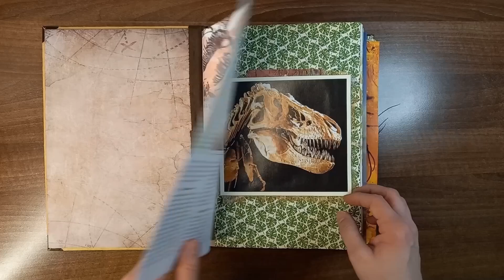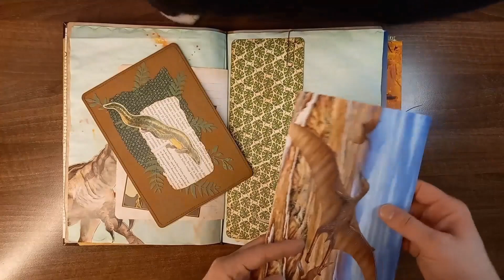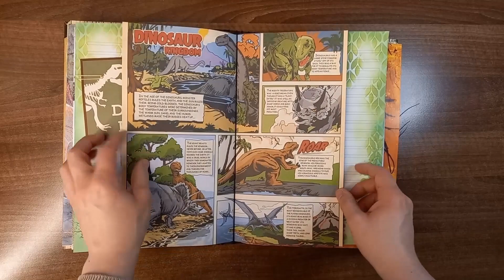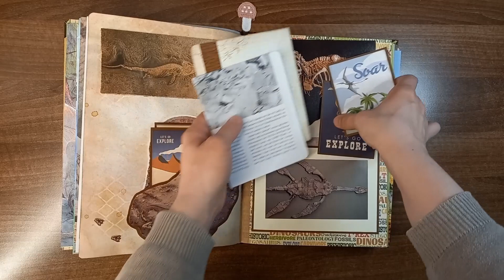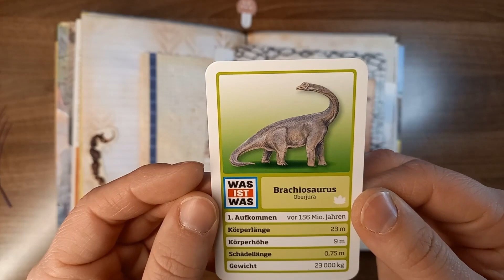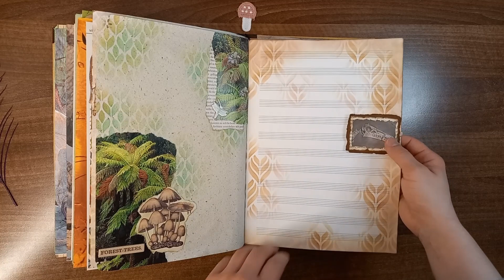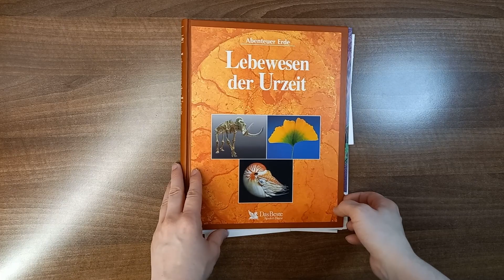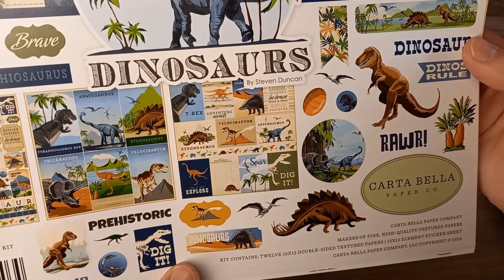Dino Junk Journal - Flip Through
Ich zeige euch heute mein Dino Junk Journal. Ich habe mich von Lonetta Avelar inspirieren lassen.

Zeitstempel:
00:00 Flip Through
14:48 Meine Materialien und Reste
16:20 Umfrage
16:49 Bonus

Produktlinks:

Stempel

Papier

Buch

Unbezahlte Werbung!